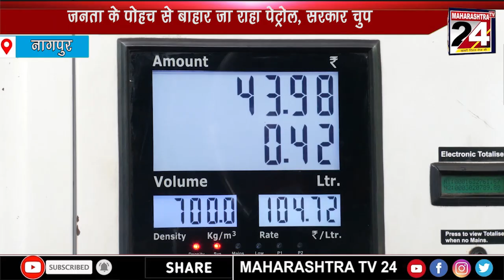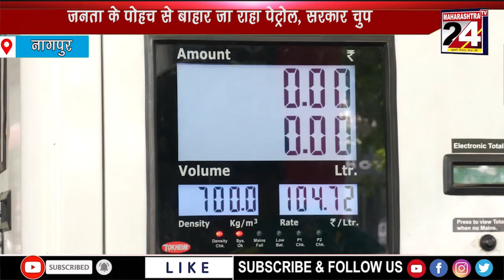देश को बचाने मोदीजी बढा रहे होंगे पेट्रोल के दाम I 01 JULY 2021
जनता नही समझ पा रही मोदीजी का मास्टरस्ट्रोक